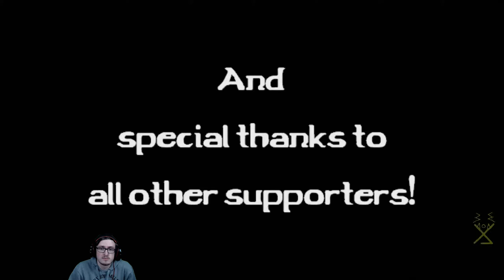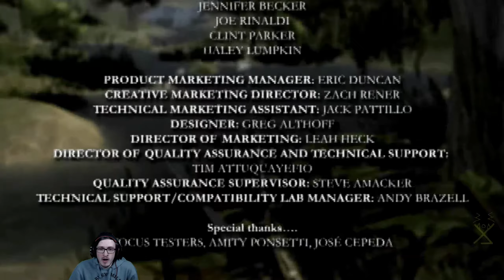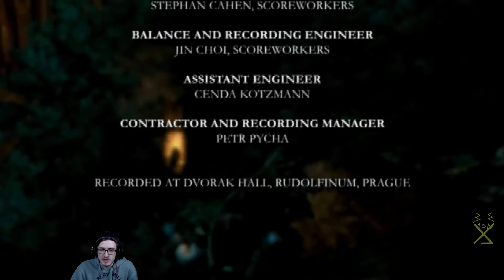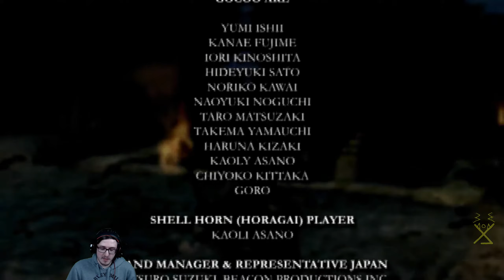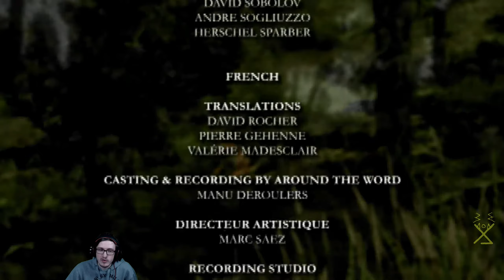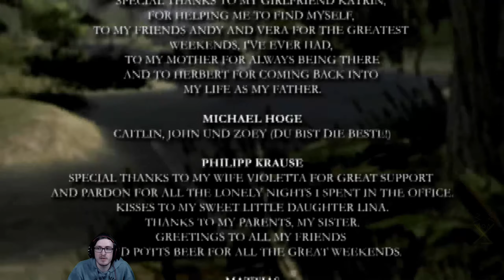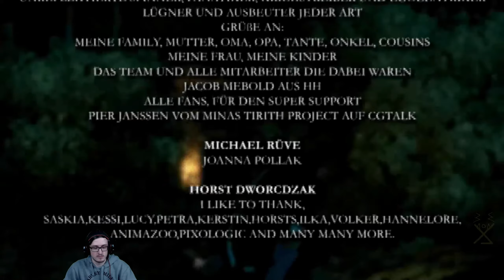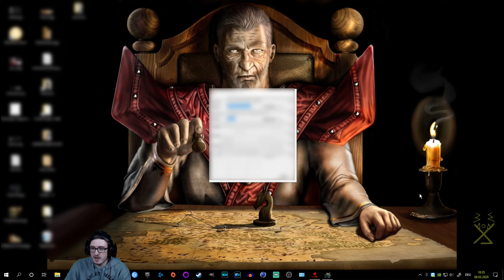XardasLP - 🎮 Gothic 3 🎮 Folge 108: Für Innos [GER]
▼🎮▼ Weitere Informationen ▼🎮▼
▼🎮▼ Weitere Informationen ▼🎮▼
▼🎮▼ Weitere Informationen ▼🎮▼

► Aufnameprogramme: ShadowPlay von Nvidia / Open Broadcaster Studio
► Schneideprogramme: Cyberlink Power Director 15 Ultra
► Programme für Animationen: Cinema 4D
► Ton- aufnahme und -bearbeitung: Audacity

➽ Informationen zum Spiel sowie genannte Links: (◕‿-)

►Like/Dislike- Verhältnis seit dem 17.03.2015 [Stand: 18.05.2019]

►Blizzard Battle.net:
╚»XardasLP#2271

►Epic Games:
╚»Xardas_LP

╚»XardasLP#9661

     ╚»MIT WAS KANN GESPENDET WERDEN?

╚»xardaslp-21

★NIEMAND IST ZUM "SPENDEN" VERPFLICHTET! WER MÖCHTE DER DARF, WER NICHT MÖCHTE, DER LÄSST ES BLEIBEN!★✌